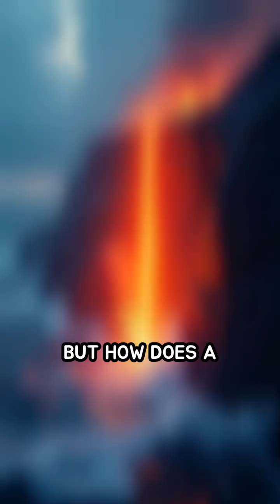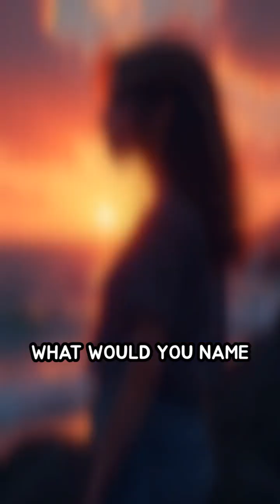How Volcanoes Create New Islands Overnight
Did you know a volcano can create new land in just hours? Discover how eruptions reshape our world!